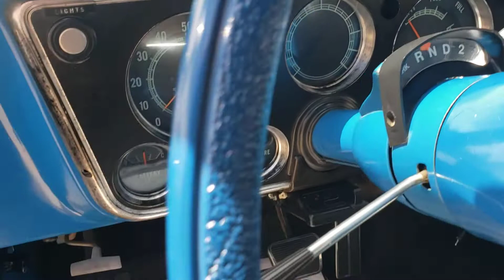1972 K10 chevy pickup for sale